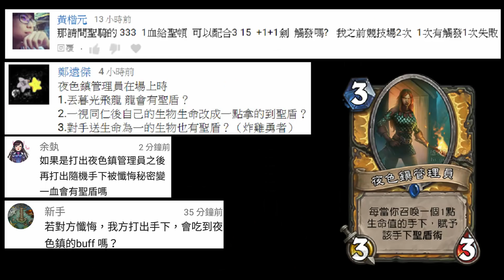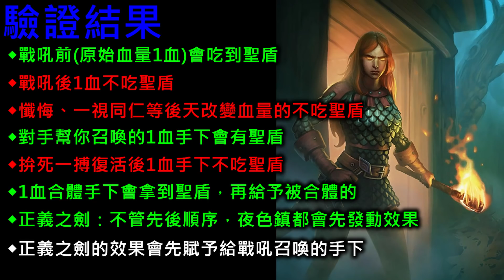《爐石驗證》夜色鎮管理員會給暮光飛龍聖盾嗎？－爆爆計畫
夜色鎮管理員
Steward of Darkshire
每當你召喚一個1點生命值的手下，賦予該手下聖盾術
Whenever you summon a 1-Health minion, give it Divine Shield.

暮光飛龍
Twilight Drake
戰吼：你的每張手牌使其獲得+1生命值
Battlecry: Gain +1 Health for each card in your hand.

蹣跚無面者
Faceless Shambler
嘲諷。戰吼：複製一個友方手下的攻擊力和生命值
Taunt Battlecry: Copy a friendly minion's Attack and Health.

懺悔
Repentance
秘密：在對手打出手下後，將其生命值降為1點
Secret: After your opponent plays a minion, reduce its Health to 1.

拚死一搏
Desperate Stand
賦予一個手下死亡之聲：復活至1點生命值
Give a minion Deathrattle: Return this to life with 1 Health.

正義之劍
Sword of Justice
在你召喚手下後，賦予該手下+1/+1，並使耐久度降低1點
After you summon a minion, give it +1/+1 and this loses 1 Durability.